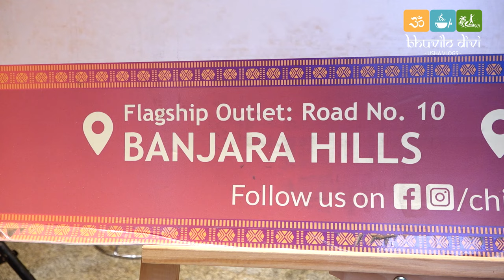ఉషా Vlogs Subscribersకు ఈషాప్ లో స్పెషల్ డిస్కౌంట్ | Special Discount Sale I Bhuvilo Divi Usha Vlogs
Hi, I'm Usha. Through this channel “Bhuvilo Divi”, I would like to share my views about how to live happily and experience the heaven on this Earth.

My channel publishes videos that focus on my life style. If that sounds like it could be helpful for you, please join me!
My videos consist of my spontaneous everyday life. With an emphasis on my puja rituals, traveling, cooking, personal health & well being, my vlogs are meant to encourage everyone to enjoy each and every moment of life, go out, explore, and make the most out of every situation they come across.